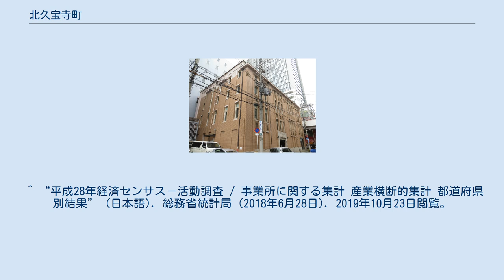北久宝寺町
日本 」 近畿地方 」 大阪府 」 大阪市 」 中央区 」 北久宝寺町 北久宝寺町（きたきゅうほうじまち）は、大阪府大阪市中央区の町名。
現行行政地名は北久宝寺町一丁目から久宝寺町四丁目。
 北は久太郎町、南は南久宝寺町、東は東横堀川を挟んで材木町、西は西横堀川跡の阪神高速1号環状線北行きを挟んで西区立売堀とそれぞれ接する。
 1872年（明治5年）まで、現在の3丁目と4丁目のうち丼池筋 - 心斎橋筋間は伝馬町、心斎橋筋 - 御堂筋間は源左衛門町、佐野屋橋筋沿いと渡辺筋沿いは上難波町、西横堀川沿いは西笹町という町名だった。
 当地に久宝寺という寺院があったことに由来するという説と、道頓堀川が開削された際に河内国渋川郡久宝寺村（顕証寺の寺内町）から多くの人夫が来て、当地を住地にしていたことに由来するという説の2つがある。
 2019年（平成31年）3月31日現在の世帯数と人口は以下の通りである。
 2016年（平成28年）現在の経済センサス調査による事業所数と従業員数は以下の通りである。
 ^ a b “北久宝寺町の郵便番号”. 日本郵便. 2019年8月15日閲覧。
 ^ “久宝寺橋”. 大阪市. 2018年9月27日閲覧。